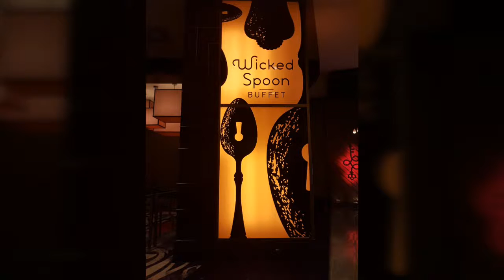The Cosmopolitan Hotel Las Vegas 🇺🇸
En familia vi 22 dic 2017 (R)

Puedes ayudarme con donaciones para mejorar la calidad vídeo de mi canal, si quieres, a este enlace: